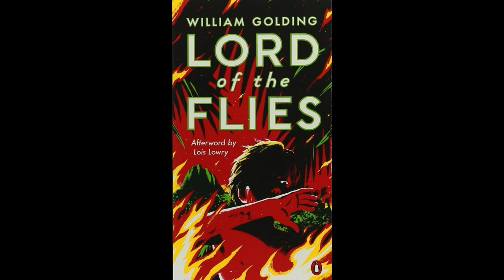W3D1 Read Aloud "Lord of the Flies" (RL2.2)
Welcome to Mr. Strother’s Quaranteam!!
CFI 70 Language and Literature
WEEK THREE - DAY ONE (W3D1)
This week's Read Aloud is "Lord of the Flies" by William Golding.
We also Discuss RL 2.2 aka in regard to "Theme" vs Central or Main Idea
Students! Be sure to check our clever.com page!

MR. STROTHER’S QUARANTEAM THEME composed and produced by Prisca Strother
Edited in Final Cut Pro / video clips are from retro stock footage library